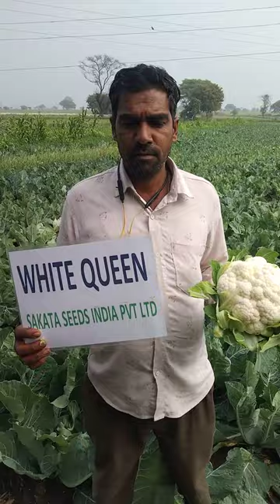sakata seed , cauliflower , white queen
cauliflower,
फूलगोभी की खेती
फूल गोभी की सबसे अच्छी वेराइटी
sakata seed